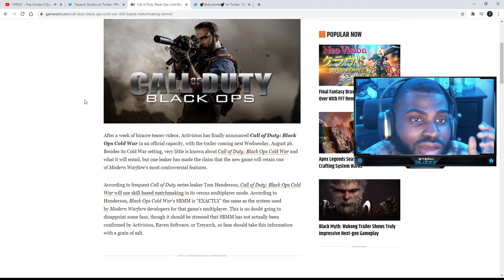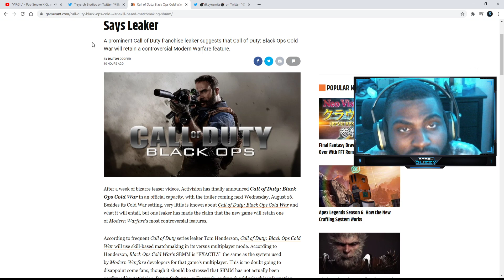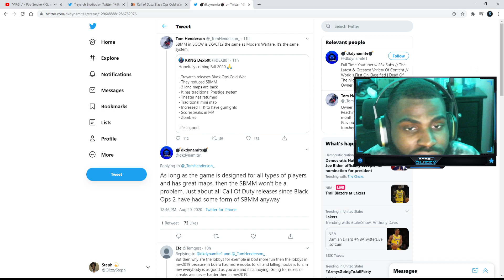HEAVY SBMM Returns in Black Ops Cold War?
Word on the street is that the next COD title will have the same SBMM that Modern Warfare had. This is a leak of course but I don't doubt that it's false. What are your thoughts?

SOCIAL MEDIA 📸